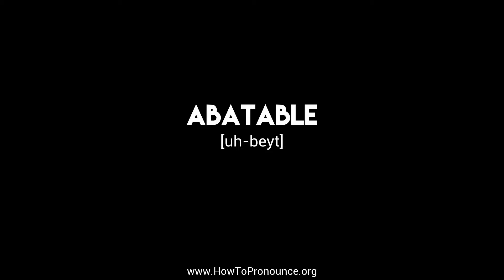How to Pronounce "abatable"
Learn the proper pronunciation of "abatable"